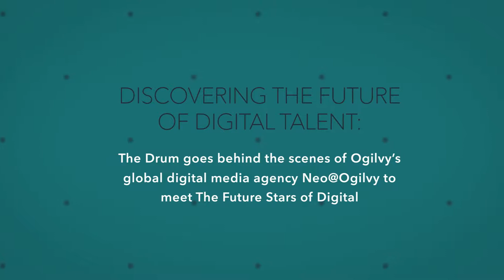Neo@Ogilvy’s Data Analyst on Overcoming The Big Data Challenge | Future Stars of Digital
Marketers are drowning in data and while some are focusing on developing their analytical skills, others believe that without the right skill-set, effective data analysis is impossible.

According to a recent report by BlueVenn, 64% of UK and US marketers believe it’s their role to collect customer data but not analyse it.

In the final episode of the future stars of digital series, Neo@Ogilvy’s data analyst, Elisabeth Westerlund says there is a trove of treasure hidden in the data – it just needs to be found. She suggests different ways to handle the big data challenge.

“The industry needs to overcome this by putting more resources into finding hidden patterns and hiring people working in machine learning and advanced analytics. There is no point having data just for the sake of it, if it doesn’t help you,” she recommends.

When asked about her future career ambitions, she says she wants to make a positive impact on “as many people as possible”.

Neo@Ogilvy’s future stars of digital offers a behind-the-scenes insight into life at the agency as a young employee. Filmed at Neo@Ogilvy’s Sea Containers building on the South Bank, the series examines their personal views on diversity, their greatest achievements, and their future career ambitions.